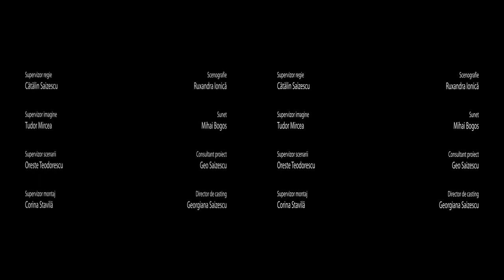Maraton 3D - Trailer [HD] - Stereoscopic 3D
Primul film scurt metraj in format stereoscopic 3D romanesc proiectat intr-un cinematograf.
Regia si Imaginea: Mihai Filoneanu
Sinopsis: Un bărbat înarmat este urmărit de către doi poliţişti până în incinta unei grădiniţe, unde lucrurile iau o întorsătură surprinzătoare.

Data lansării:  30 septembrie 2011

Proiect Medialab
Sustinut de
Mediapro Studios
Kodak Cinelabs Romania
Panalight Romania
Nerv Film
Grup Feroviar Roman

Asistent regie - Mihnea Chelariu
cu: Cosmin Selesi, Vlad Senic
Muzica - Codrin Lazar
Montajul - Madalin Cristescu
Scenariul - Ioana Bogdan

Supervizor regie - Catalin Saizescu
Supervizor imagine  - Tudor Mircea
Supervizor scenarii - Oreste Teodorescu
Supervizor montaj - Corina Stavila
Scenografie - Ruxandra Ionica
Sunet - Mihai Bogos
Consultant proiect - Geo Saizescu
Director de casting - Georgiana Saizescu

Film cofinantat din Fondul Social European prin Programul Operational Sectorial Dezvoltarea Resurselor Umane 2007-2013